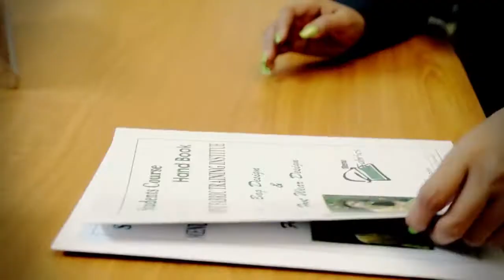MENU FABRIC TRAINING INSTITUE # Bag & Footwear Training # Small Manufacturing Business Idea's